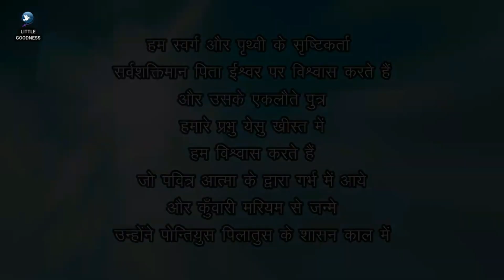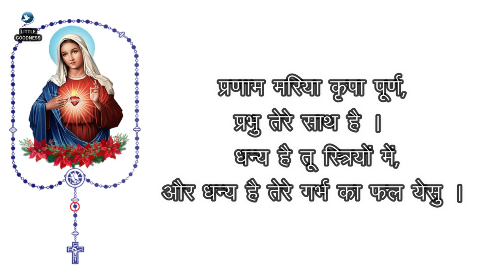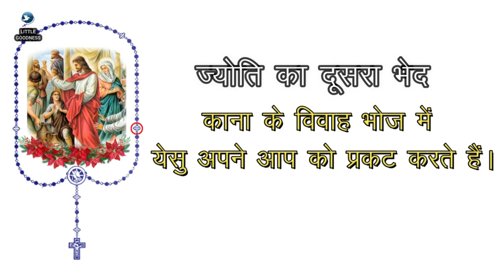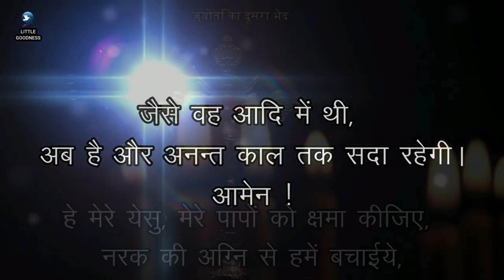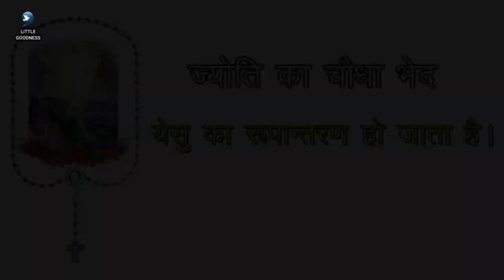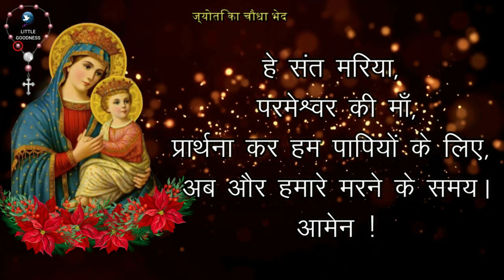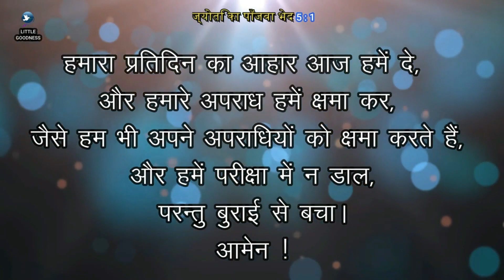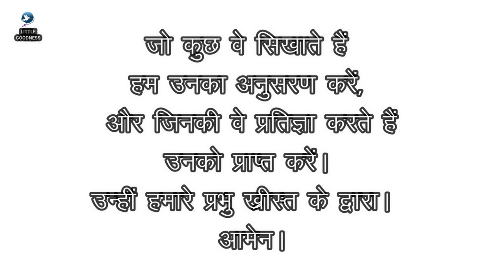पवित्र माला विनती 🙏🏻 गुरुवार🙏🏻May 04, 2023🙏🏻 पवित्र माला के ज्योति के भेद 🙏🏻 Hindi Rosary